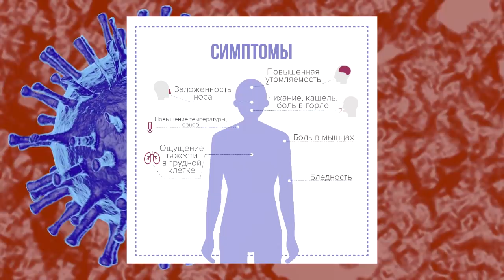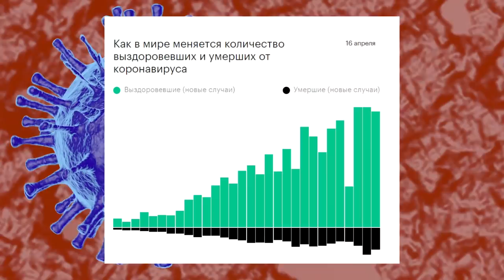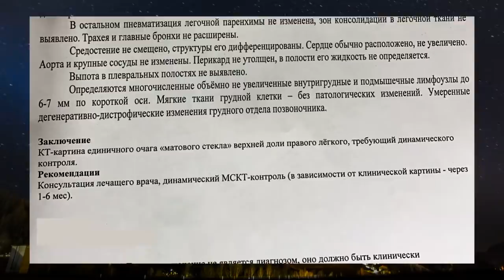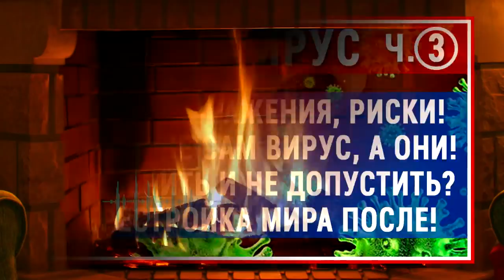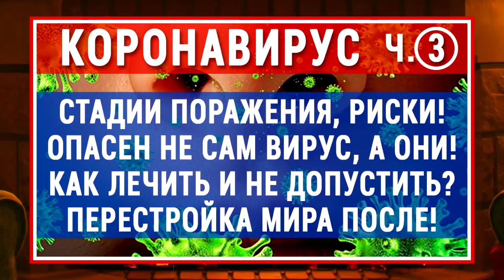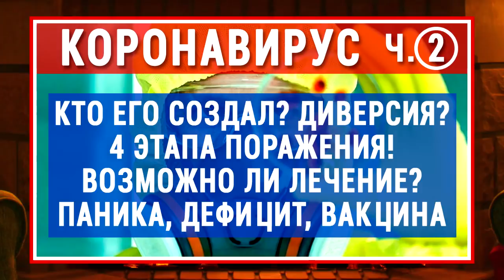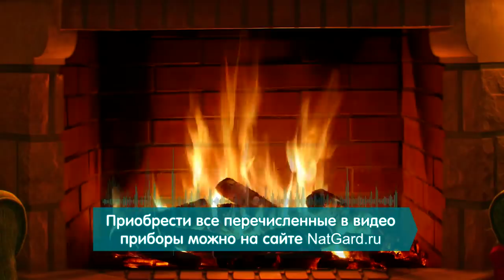COVID-19. Реальность хуже фейков! Мои друзья очень тяжело болеют и это факты! От Первого лица!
Перед Вами факты, а не домыслы и вера на слово!  Скорость тестирования на коронавирус и приезд скорой помощи, КТ и пр.! Хорошо, что сделали КТ после отрицательных результатов тестов! Смотрите по ссылкам важные видео - нажмите слово ЕЩЁ и ссылки откроются!
00:00 - Заставка о чём это видео! 01:45 Вступительное слово Фролова Ю.А.
06:48 "В Англии мы подцепили Коронавирус С -19 ..."
07:38 "Результаты тестов пришли быстро, 4 теста"
08:05 Как протекает состояние от поражения вирусом.
10:30 Тесты не показали вирус. Результаты КТ ошеломили.
11:50 Почему важно смотреть лекцию Фролова - Коронавирус 3 часть.
13:28 Состояние при коронавирусе на 3-й неделе болезни!
14:24 Правильное питание и голод помогают. Вредные привычки усугубляют.
15:28 Вирус сам не убивает. А что тогда?
16:00 Лотерея заболевания коронавирусом.
16:40 Для чего существует/ нужен карантин?
17:34 "Ты когда заболеешь - сразу поймёшь чем ты болен!"
19:05 "Мои друзья очень тяжело болеют...многие"
21:00 "Многие не зная -  заражают других ..."
22:25 Вирус рукотворный. Выпущен раньше времени. Прогнозы.
24:05 Некоторые просто не замечают своей болезни.
26:45 Дыхательные упражнения. и приборы в помощь!
29:30 Почему важны озонаторы - дезинфекция?
30:20 В завершении и важный анонс.

МОИ первые 5 лекций по Коронвирусу - COVID-19. SARS-CoV-2